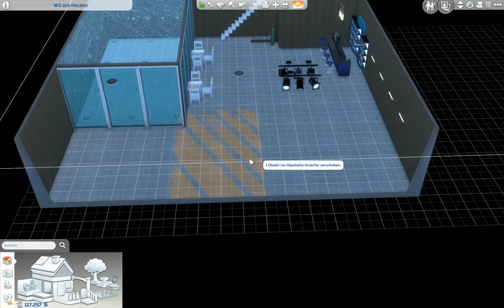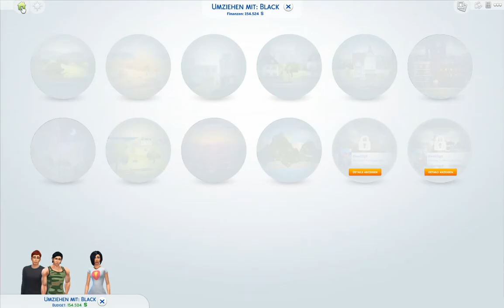Der Umzug auf die Insel | WG Der Freunde #10 Let`s Play Die Sims 4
Ich bin Florian 23 Jahre alt und ich Mache Sehr gerne videos
es macht so ein Spass.